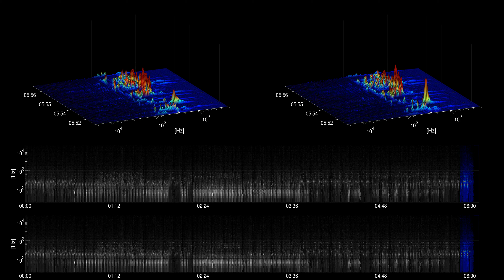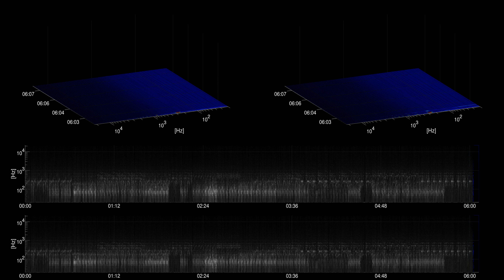[Free Music] This is Not a Ballad - True Cuckoo | Dance & Electronic | Funky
Title: This is Not a Ballad

Mood: Funky